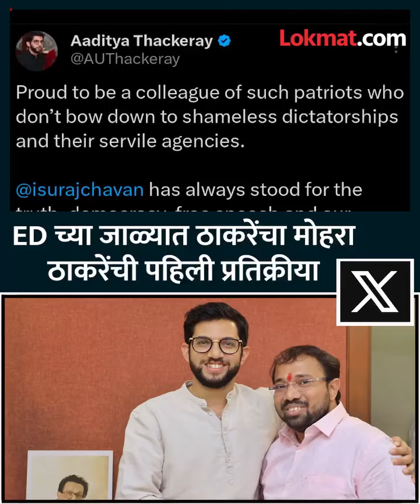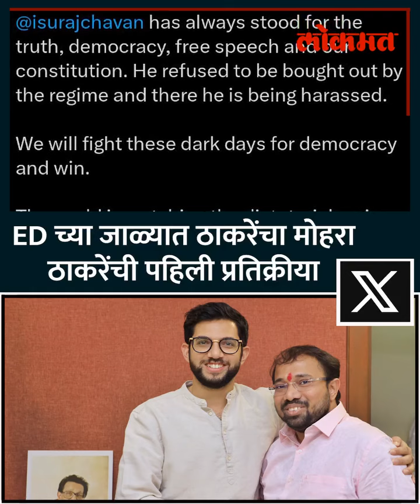आदित्य ठाकरेंचा जवळचा, ED च्या जाळ्यात, प्रकरण काय? | Aditya Thackeray Group On ED's Radar